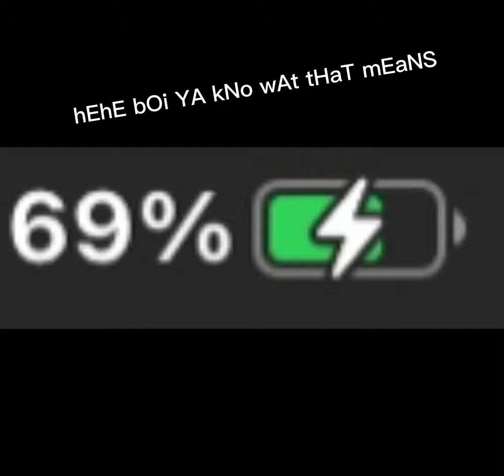ya kno what that means :)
just a shit post, had nothin to do -3-